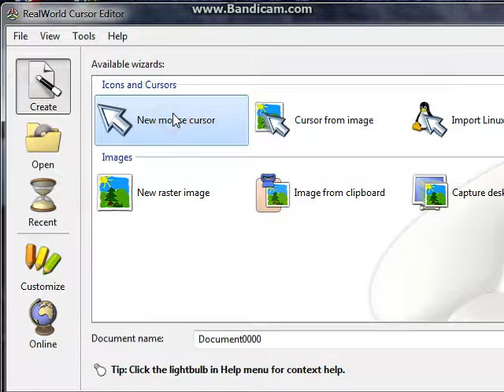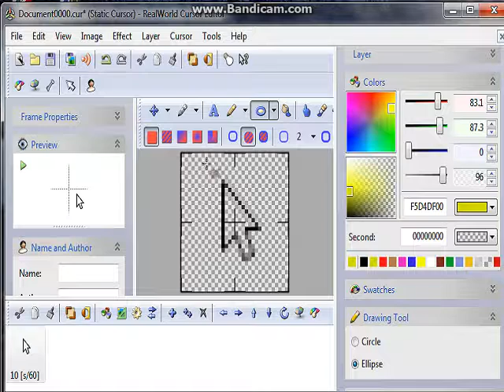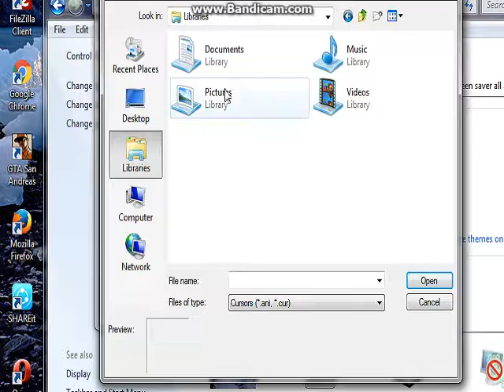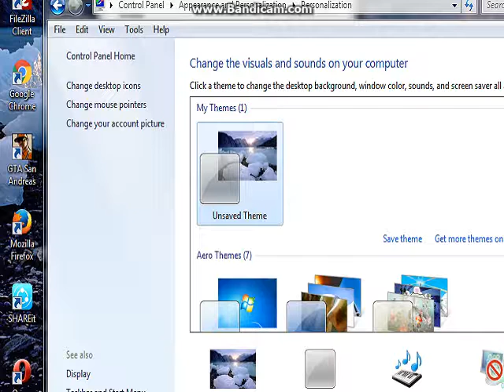How to change mouse cursor colour 2016 latest video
How to change mouse cursor colour 2016 latest video ?mouse ka rang kaise badalte hai.माउस का रंग कैसे बदलते हैं